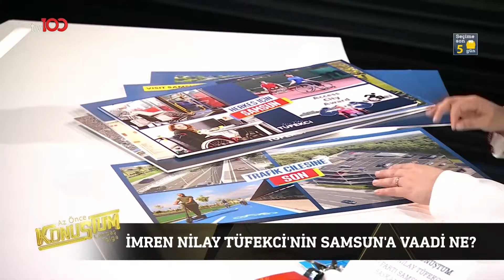Samsun Başkan Adayından "Visit Samsun" Projesi | Az Önce Konuştum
İmren Nilay Tüfekci'den özel açıklamalar. VAATLERİNİ
TEK TEK SIRALADI!

Candaş Tolga Işık ile Az Önce Konuştum'a bu hafta; Gaziantep Belediye Başkanı ve AK Parti Gaziantep Belediye Başkan Adayı Fatma Şahin ve İYİ Parti Samsun Belediye Başkan Adayı İmren Nilay Tüfekci konuk oldu. (26 Mart 2024)